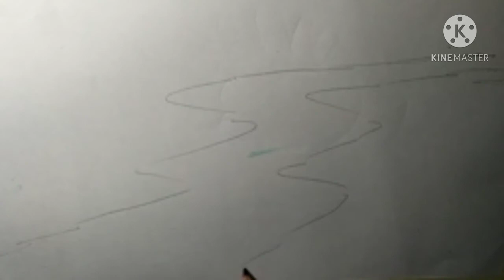Landscape ❤️ Water Colour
Master Stroke's